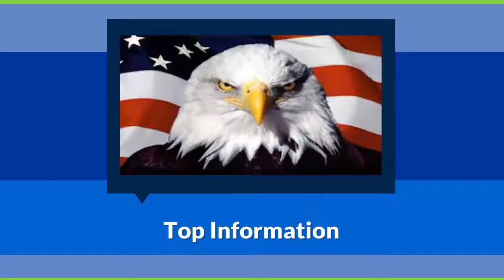CCU Alumni David Colorado Christian University